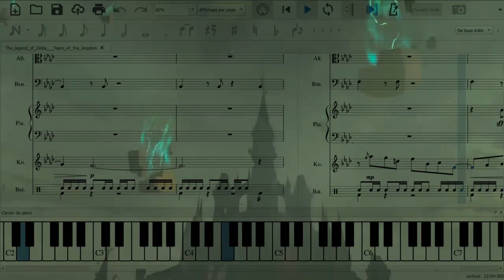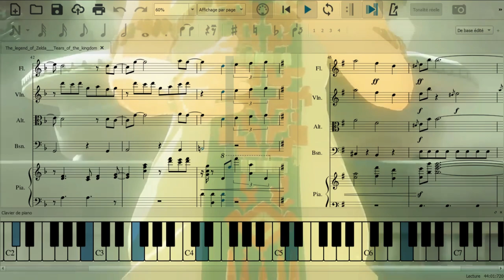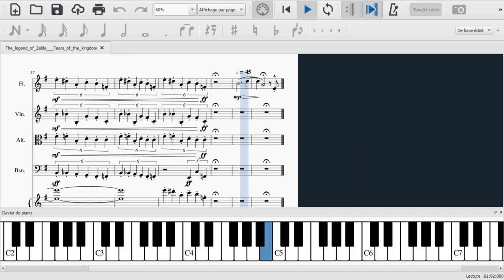Zelda TOTK on Orchestra : Composed by Yasuaki Iwata ||Arranged by OrigaminatorX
😊 Hello everyone 𝄟 ! Today listen my new music !

Play now The legend of Zelda : Tears of the Kingdom ! A giant open world on nintendo switch !